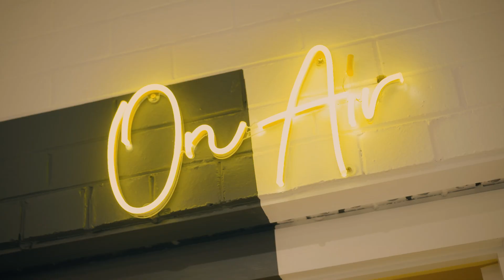B&T TV - Chris Taylor Chats With Poppy Reid From Rolling Stone Australia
Before taking up his lofty role as imposter-in-chief at B&T, Chris Taylor actually made it onto the front page of Rolling Stone Australia. Here he speaks to the Editor-In-Chief of Rolling Stone Australia ( and The Brag Media) Poppy Reid. The dynamic duo talks about what music is hot right now, how AI is changing the music industry, and whether Reid would ever let Taylor back on the front of Rolling Stone Australia. SPOILER ALERT: probably not.